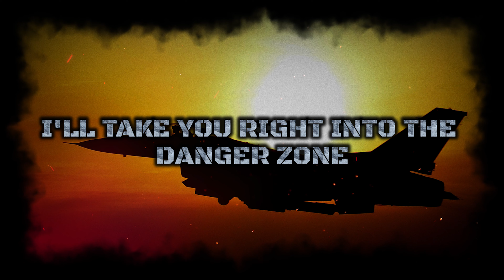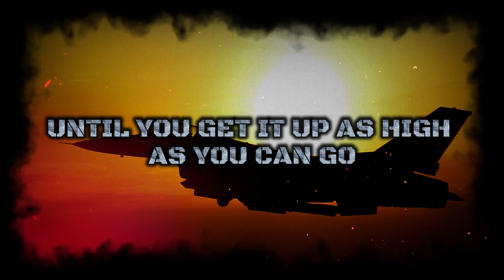[Female Cover] KENNY LOGGINS – Danger Zone [NIGHTCORE by ANAHATA + Lyrics]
NOTE: This is a NIGHTCORE remix of our own cover of this song (link above). We did NOT use ANY original assets from the band – we recreated and recorded everything from scratch.

LYRICS:

Revvin' up your engine
Listen to her howlin' roar
Metal under tension
Beggin' you to touch and go

Highway to the Danger Zone
Ride into the Danger Zone

Headin' into twilight
Spreadin' out her wings tonight
She got you jumpin' off the deck
And shovin' into overdrive

I'll take you right into the Danger Zone

You'll never say hello to you
Until you get it on the red line overload
You'll never know what you can do
Until you get it up as high as you can go

Out along the edges
Always where I burn to be
The further on the edge
The hotter the intensity

Gonna take you right into the Danger Zone